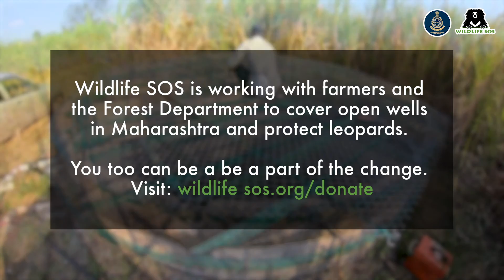Trapped Leopard Rescued from a 70-Ft Deep Well in Maharashtra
An approx. 4-year-old female Leopard was found trapped in a 70-feet-deep uncovered well in Otur located in Pune district, Maharashtra. Wildlife SOS & the Forest Department rushed to the rescue and carefully extricated the leopard in a harrowing 2 hour long operation.

The incident took place just days after a male leopard was rescued from a 50-feet-deep well in Alkuti village, Ahmednagar district.

Wildlife SOS is in the process of working with farmers and the Forest Department to cover open wells in Maharashtra and to protect leopards. You too can be a part of the change by donating to this effort